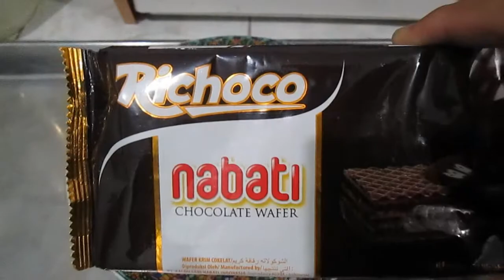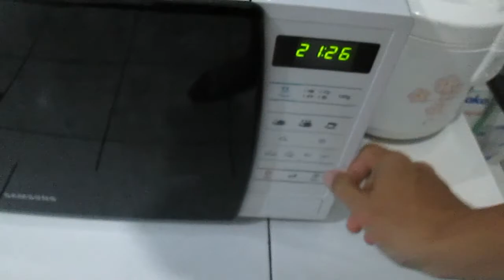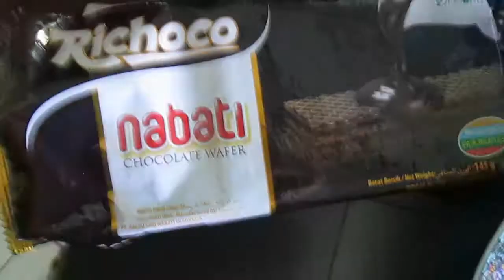[27] OATMEAL X RICHOCO NABATI CHOCOLATE WAFER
Kepincut sama gambar wafer yang coklat se coklat coklatnya. Richoco ini bikin gue penasaran, seberapa mantebnya kalo di collab sama oatmeal?